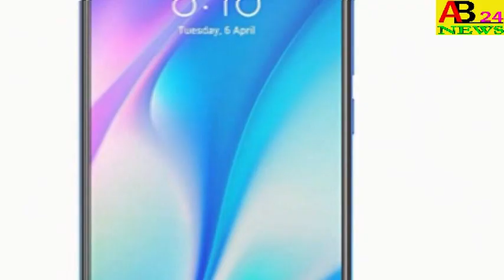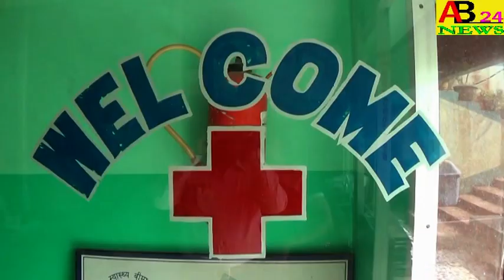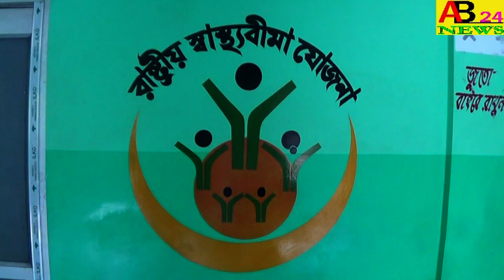।। খানপুরের সরস্বতী পূজা।।নওদা,মুর্শিদাবাদ।।SARASWATI PUJA OF KHANPUR#AB24NEWS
SARASWATI PUJA OF KHANPUR# ।। খানপুরের সরস্বতী পূজা।।নওদা,মুর্শিদাবাদ।।